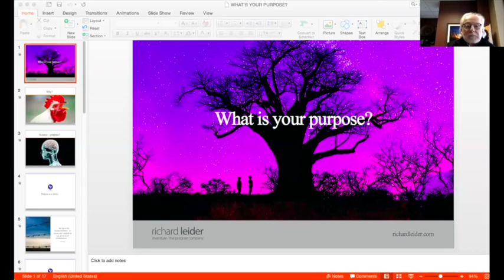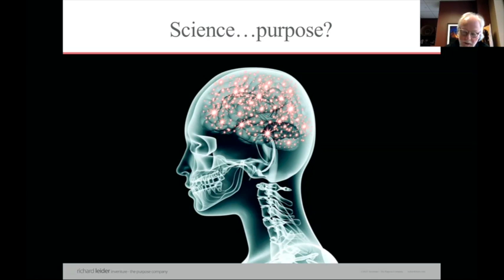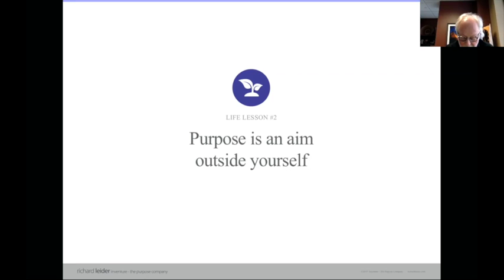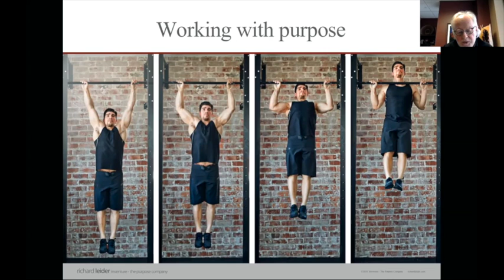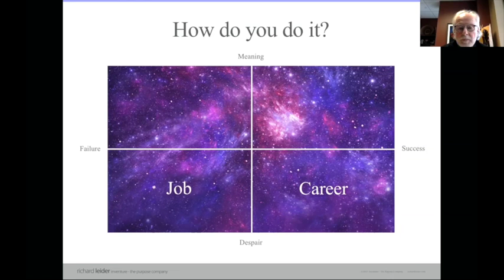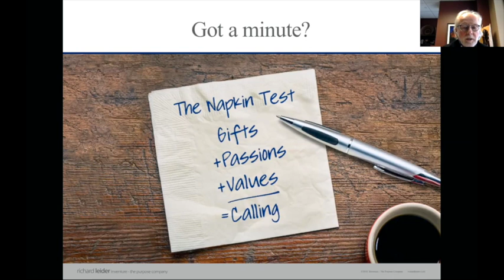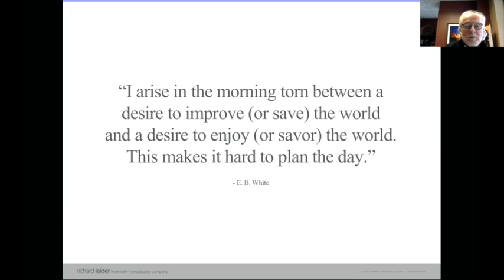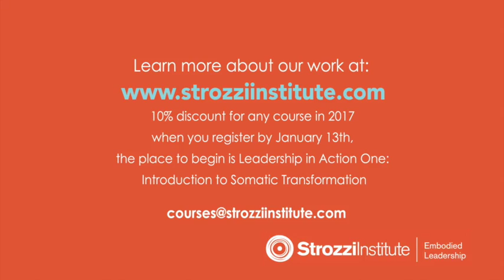SI Webinar on Presence: Living and Working on Purpose, Session Four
Session Four: Presence and Purpose

Based on Richard Leider’s classic bestselling book, The Power of Purpose: Find Meaning, Live Longer, Better, this talk focuses on discovering the power of purpose.